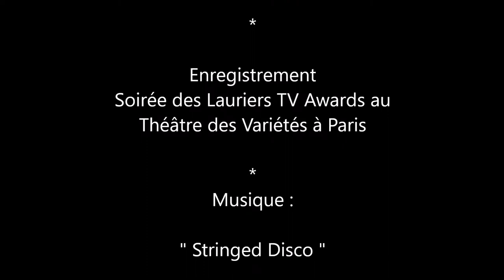Christophe Beaugrand - Secret Story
Christophe Beaugrand, animateur de télévision,  Il présente actuellement "Secret Story", très heureux de pouvoir vivre de cette passion d'animateur. Très populaire à la cérémonie des Lauriers TV Awards 2016.